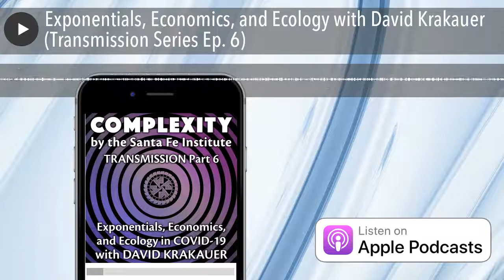Exponentials, Economics, and Ecology with David Krakauer (Transmission Series Ep. 6)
If COVID-19 has made anything obvious to everyone, it might be how the very small can force the transformation of the very large. Disrupt the right place in a network and exponential changes ripple outward: a virus causes a disease that leads to economic shocks and other social impacts that, in turn, re-open urban spaces to nonhuman animals and change the course of evolution.

Adapting to these changes will require a different kind of understanding: one of nonlinear dynamics, feedback loops, extended selves, and the tiered and interwoven ecological and economic systems of our planet. By studying the processes and structures that this change exposes, we’re offered a new way of seeing individuality-in-context…and, perhaps, new mechanisms for aligning individual and public good, the human and the wild.

Welcome to COMPLEXITY, the official podcast of the Santa Fe Institute. I’m your host, Michael Garfield, and each week we’ll bring you with us for far-ranging conversations with our worldwide network of rigorous researchers developing new frameworks to explain the deepest mysteries of the universe.

In Transmission, SFI’s new essay series on COVID-19, our community of scientists shares a myriad of complex systems insights on this unprecedented situation. This special supplementary mini-series with SFI President David Krakauerfinds the links between these articles—on everything from evolutionary theory to economics, epistemology to epidemiology—to trace the patterns of a deeper order that, until this year, was largely hidden in plain sight.

If you value our research and communication efforts, please consider making a one-time or recurring monthly donation at santafe.edu/podcastgive … and/or consider rating and reviewing us at Apple Podcasts. Thank you for listening!

Further Reading:

Chris Kempes and Geoffrey West on understanding cities to respond to pandemics

Eric Maskin on mechanism design for the market

Pamela Yeh and Ian MacGregor-Fors on studying wildlife in empty cities

Sidney Redner on exponential growth processes

David Wolpert on SARS-CoV-2 and Landauer's bound

What is an individual? Information Theory may provide an answer